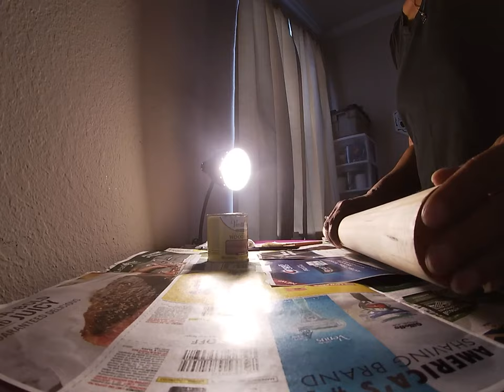DIY Table Top Pour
This is a redo of an Acrylic Pour on wood to make a table top and the first time using a Blow Torch on acrylic pour. The first I didn't use Floetrol as a base on the wood and the wood grains of the wood were visible when dried, so I attempted to do the project over with better results.